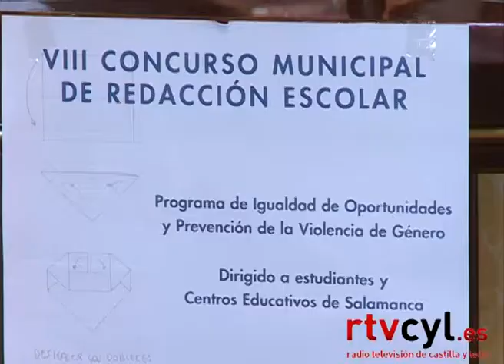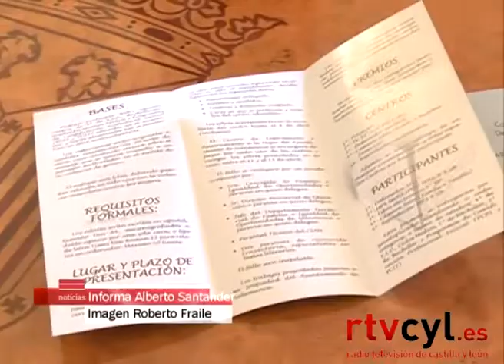PRESENTACION CARTA A UN MALTRATADOR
El Ayuntamiento de Salamanca convoca el certamen 'Carta a un maltratador', en el que escolares de 30 centros educativos podrán volcar sus reflexiones sobre la violencia doméstica dirigiéndose a un hipotético agresor.